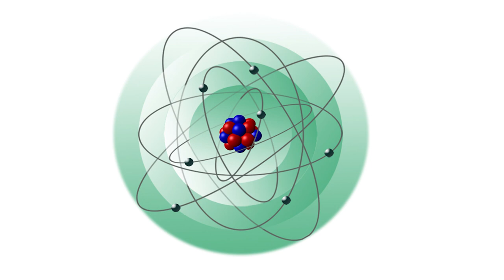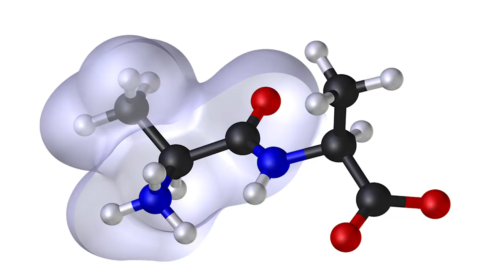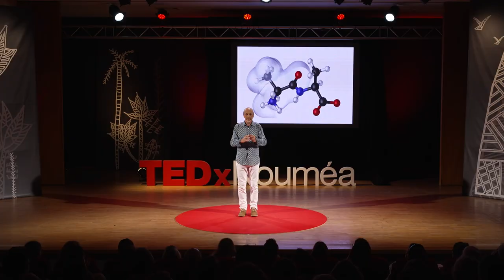Vous êtes sciensationnels ! | Gaëtan Mastromauro | TEDxNouméa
Notre représentation du monde est liée à la façon dont nous le percevons. Mais lorsque la science nous offre une vision mêlée de faits expérimentaux et de sensations, nous basculons alors dans la SCIENSATION. Quelle stupeur d’apprendre que vous n’avez jamais rien touché de votre vie ! N'est-ce pas surprenant de ne jamais voir les gens dans leur présent ? Savez-vous que chaque humain que vous rencontrez n’a pas l'âge que vous lui donnez ?
Dans une succession de questions étranges mais ô combien pertinentes, Gaëtan Mastromauro nous montre comment la science nous offre elle aussi son lot de sensations… Mais quels en sont les effets sur celles et ceux qui acceptent vraiment de se laisser emporter ? Gaëtan Mastromauro enseigne la physique en Nouvelle-Calédonie. Ces années d’échange avec les élèves l’ont amené à imaginer quelques expériences de pensées auxquelles son jeune public participe avec entrain. Leur faire “ressentir” la science en est l’idée. This talk was given at a TEDx event using the TED conference format but independently organized by a local community.